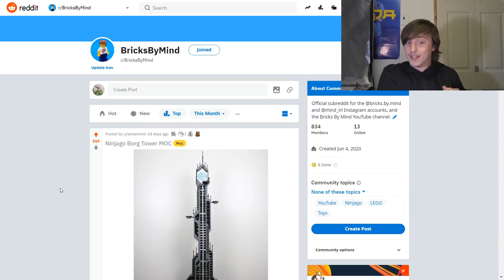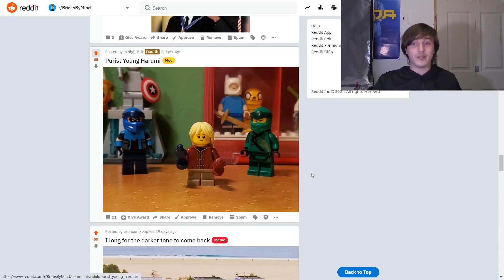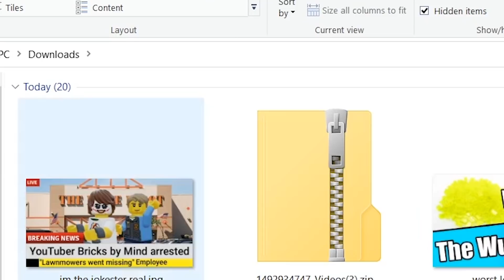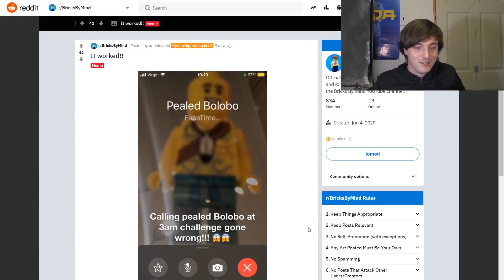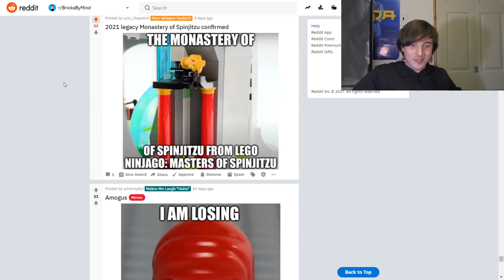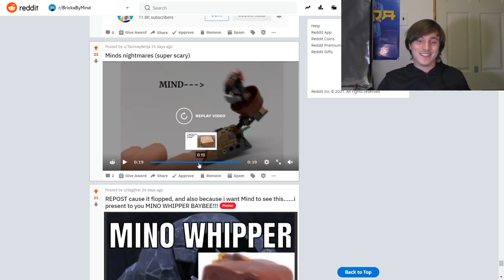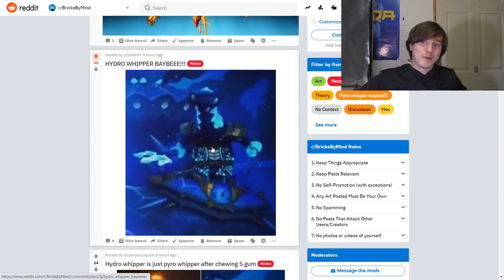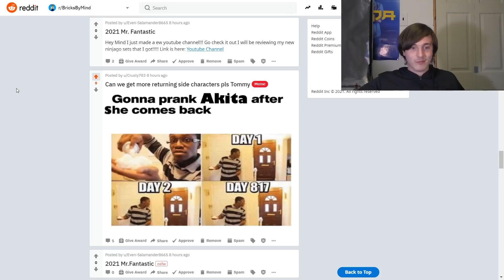Chokun and LEGO Among Us Unlock the Starbucks Secret Menu (Real) - Ninjago Meme Review #31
Join the Bricks By Mind subreddit to be featured in next week's Ninjago Meme Review!

Join the Bricks By Mind Contest subreddit for a chance to win some free LEGO sets!

A huge thank you to my channel members:

Pyro Whipper Tier:
-Suntan
-OG_Chickenboy
-the real hoodie gang
-Craftmastr C223

Sensei Wu Tier:
-Zech9579
-Sudowoodo Bricks
-Zane Fan
-The Brix Reviews
-Nicholas Miller
-NinPogGo
-Stud Films
-guylego
-riolugaming 50
-doodlebricks
-Tumbleweed 3D
-HiveMind
-Hotdog
-Nate Fielder
-dbx brix